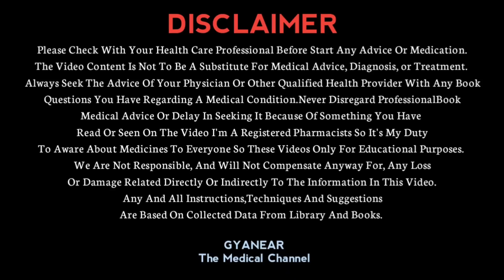खड़ा रहेगा पूरी रात | Avanafil Tablet Review | Uses, Dose & Side Effects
In This Video We Discussed About Avanafil Tablet, Used For Erectile Dysfunction Which Is Very Comman Weakness Now Days So Let's Understand About It's Uses Precautions Dose And Side Effects.

Queries We Covered :
1) Avanafil Tablet Uses
2) Avanafil Vs Sildenafil
3) Avanafil Vs Tadalafil
4) How To Use Avanafil
5) Erectile Dysfunction Treatment